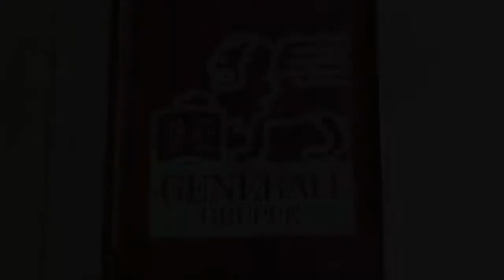Zukunftssymposium 2009 Interview mit Armin Laschet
Beim 1. Zukunftssymposium tagten am 25./26. Juni 2009 Führungskräfte aus Politik, Wirtschaft und Zivilgesellschaft, um gemeinsam über die Bedeutung bürgerschaftlichen Engagements für die Gesellschaft zu diskutieren. Armin Laschet, Minister für Generationen in Nordrhein-Westfalen, sprach u.a. über die Bedeutung des bürgerschaftlichen Engagements in der Gesellschaft. Er erläuterte auch die Bedeutung von Unternehmen, wie der AMB Generali Holding, im Bereich ehrenamtliches Engagement.